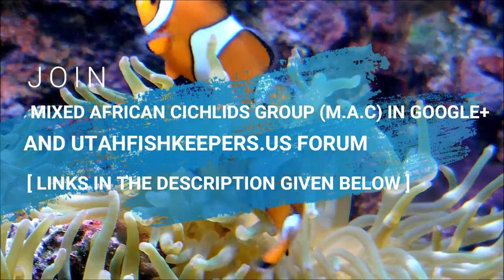Ostracods- Chrissia formosa || A type of Seed Shrimps || First time on YouTube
Ostracods, or ostracodes, are a class of the Crustacea (class Ostracoda), sometimes known as seed shrimp. Some 70,000 species (only 13,000 of which are extant) have been identified,grouped into several orders. They are small crustaceans, typically around 1 mm (0.039 in) in size, but varying from 0.2 to 30 mm (0.0079 to 1.1811 in) in the case of Gigantocypris. Their bodies are flattened from side to side and protected by a bivalve-like, chitinous or calcareous valve or "shell". The hinge of the two valves is in the upper (dorsal) region of the body. Ostracods are grouped together based on gross morphology, but the group may not be monophyletic;their molecular phylogeny remains ambiguous. Chrissia formosa is a type of seed shrimps which are harmless to Aquatic Animals. They are very rare and are found in Aquarium beds. They eats the wastes produced by the Aquatic Animals.